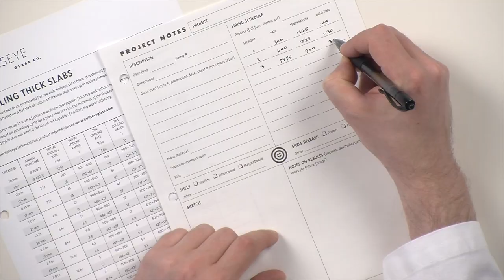Bullseye Kiln-glass Education Online Trailer #2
The goal of our ongoing educational video series is to explore the full range of kiln-glass methods and cover the same lessons taught in regular Bullseye classes.

This is an open-ended series of online lessons appropriate for everyone from beginners to advanced kilnformers. Lessons are designed by Bullseye instructors to provide foundational skills, inspiration, and new leading-edge approaches to kiln-glass. Downloadable firing schedules, product lists, and helpful links are included.

MUSIC